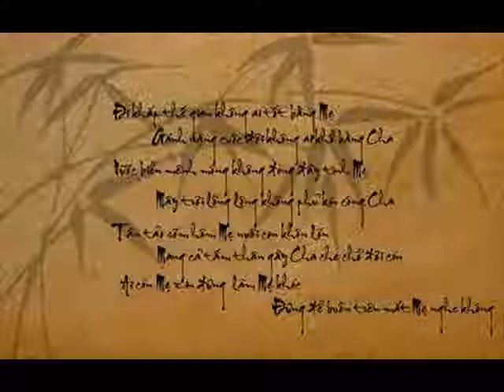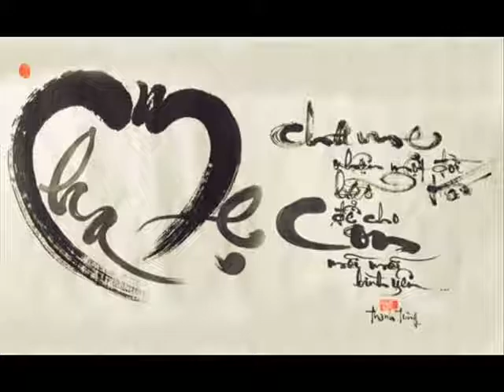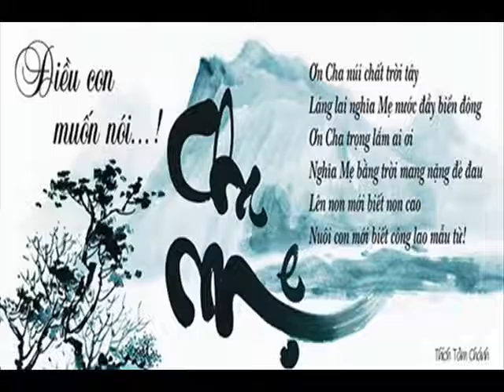ID 0981777777 24